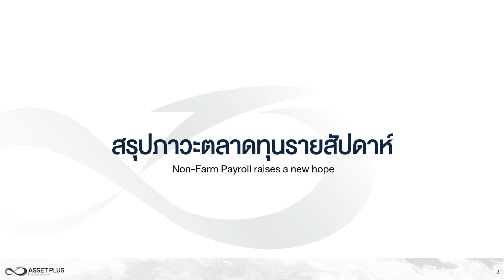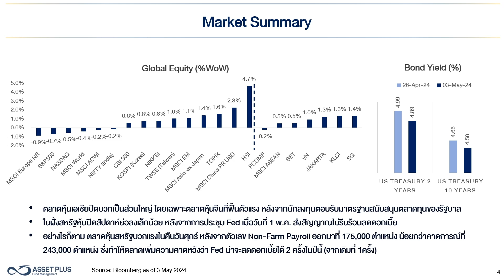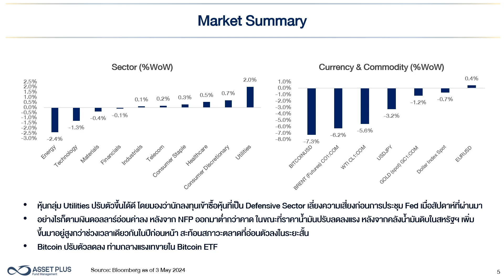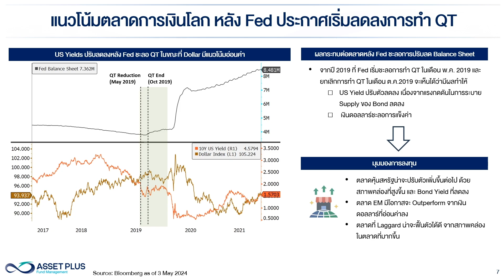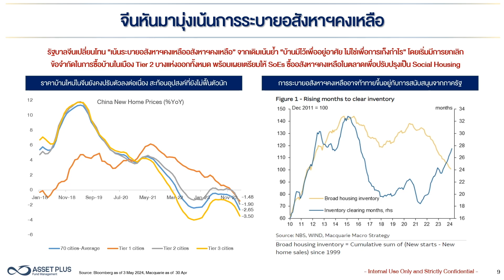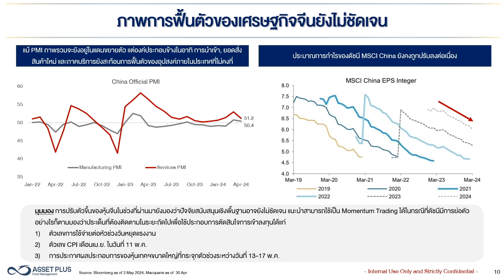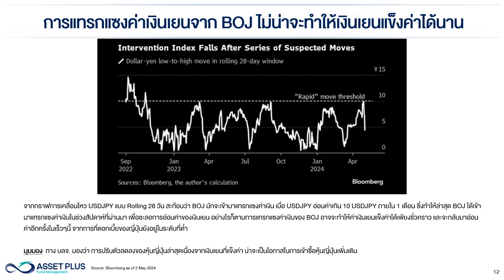Asset Plus Weekly Invest 7 May 2024 : “Non-Farm Payroll raises a new hope”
• แนวโน้มตลาดการเงินโลกหลัง Fed ประกาศเริ่มลดลงการทำ QT

• เจาะดูแนวโน้มเศรษฐกิจและหุ้นจีน หลังตลาดหุ้นเริ่มฟื้นตัว

• การแทรกแซงค่าเงินเยนจาก BOJ ไม่น่าจะทำให้เงินเยนแข็งค่าได้นาน